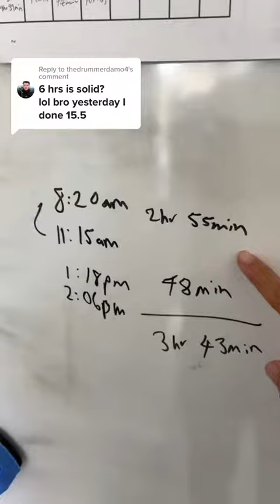Day 38 💻 Of Tracking My Work Hours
Do you know the secret to productivity?

It all starts with tracking your work hours!!

It's not just about clocking in – it's about crafting a winning strategy for each day.

Join me on my day 38 💻 of tracking my work hours!!